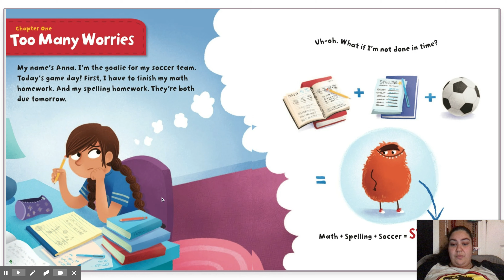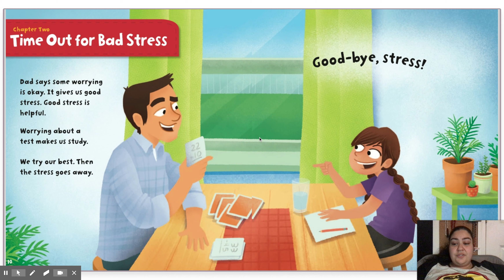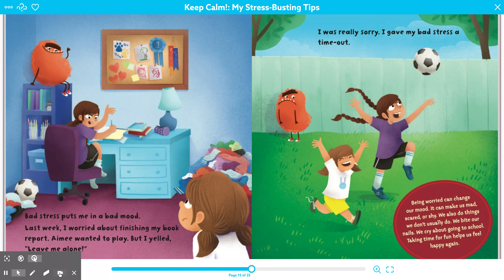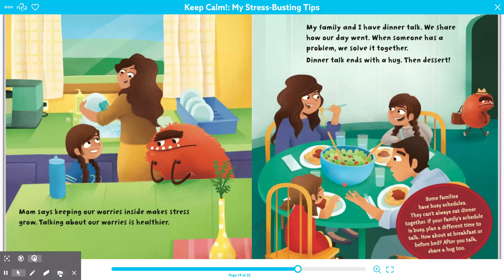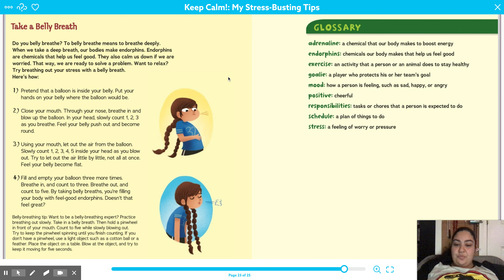Keep Calm - My Stress Busting Tips - Read Aloud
Feeling worried? Stressed? Upset? Need some strategies on how to manage stress, take a few minutes to listen to this fun read aloud!